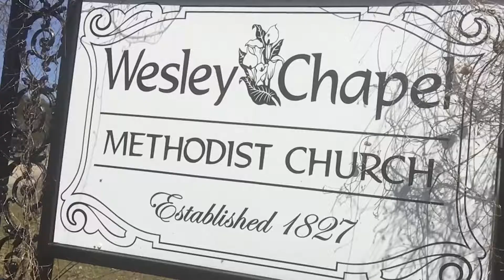The Search for Uncle Baker's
Chapman, Alabama